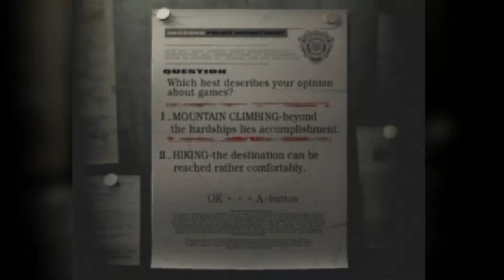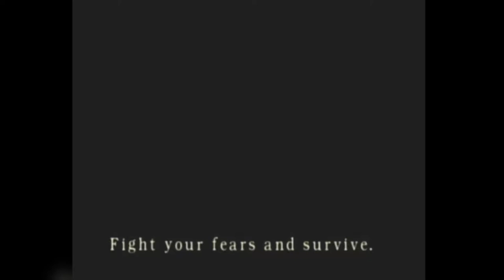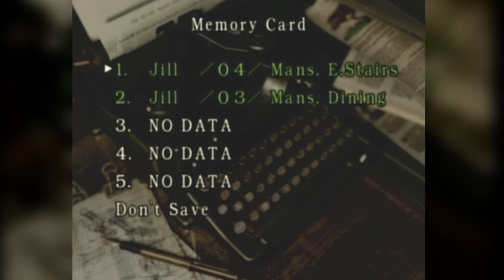Resident Evil EP 01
Re-upload of our Resident Evil 1 let's plays from our (now deleted) let's play channel. We felt there wasn't a need to have two channels, so we brought all the content over to this one!